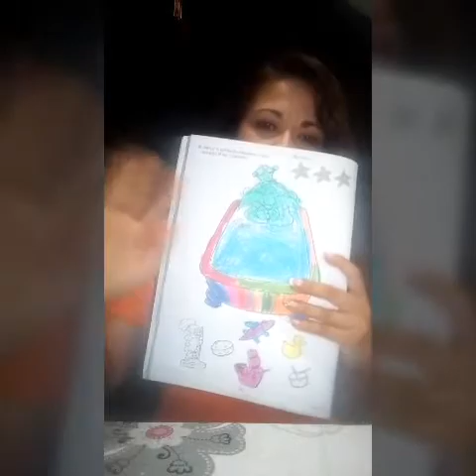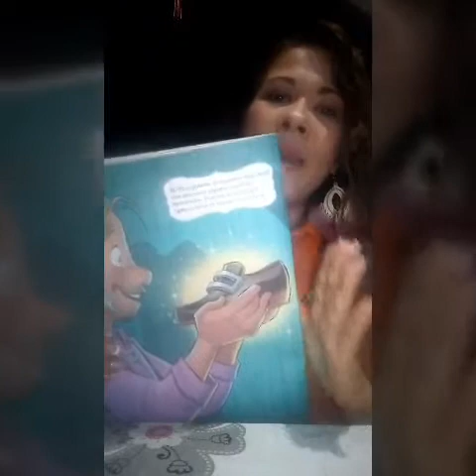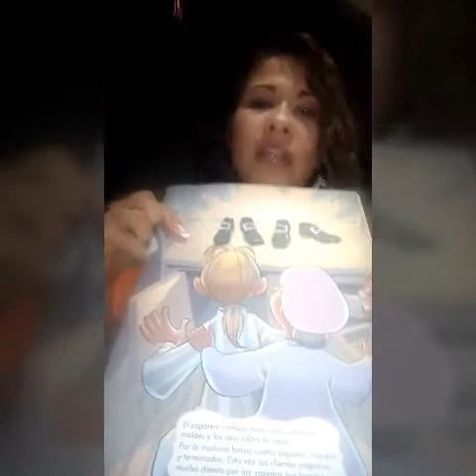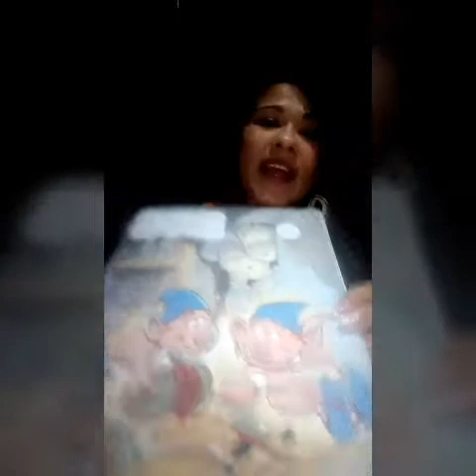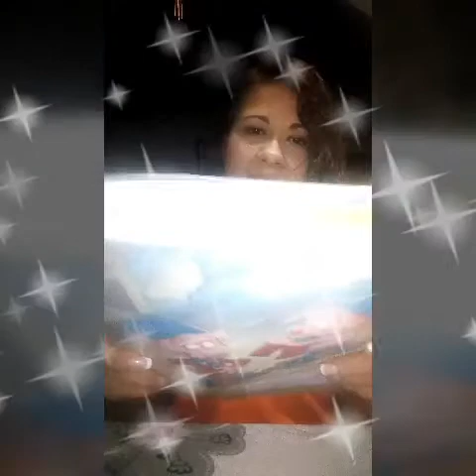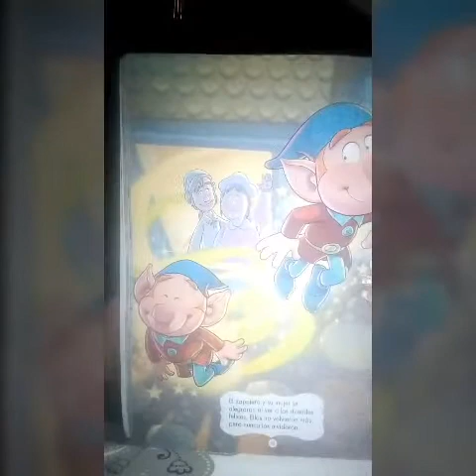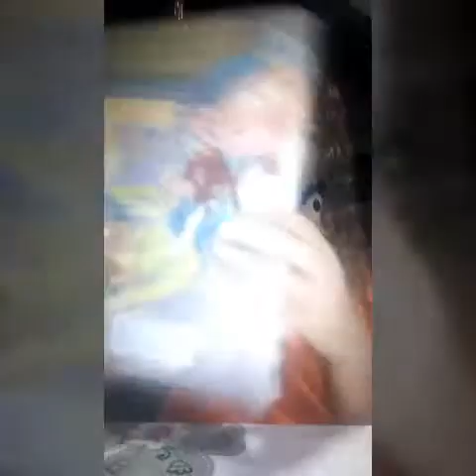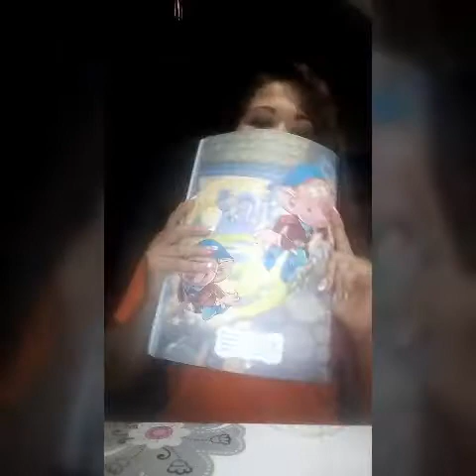🍭Hora del cuento📖 👞👠🧝🏼‍♂️🧝🏽‍♀️ del 27 al 31 ✨ de Julio🌸🌈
📍Ven y conoce esta divertida historia 💥🎲 El zapatero👞👠 y los duendes🧝‍♂️🧝‍♀️, contada por Ms Tatiana👩🏼‍🏫, de una forma muy diferente 🤩, ven a verlo👀 🌸,Click at home🏡✨🌈.